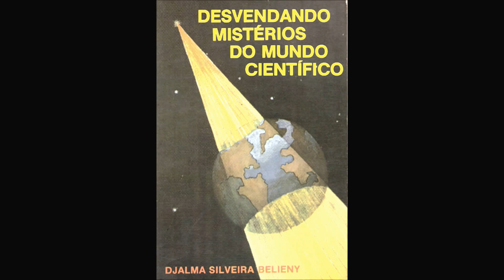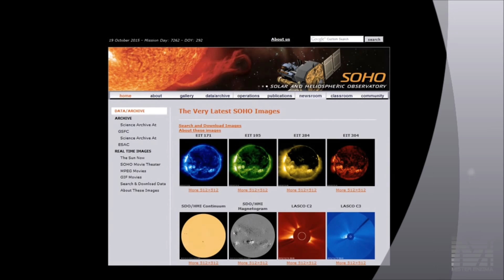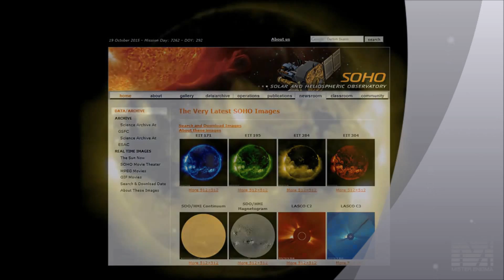Algo Terrível está Acontecendo no Sol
Neste vídeo tentamos apresentar um tema que está inquietando muito cientistas, que se refere às manchas negras massivas que estão sendo registradas no sol, ao mesmo tempo que apresentamos também a resposta dada a este fenômeno na obra do naturalista Djalma Silveira Belieny. Faça o download do livro de Djalma Belieny clicando nos links acima.